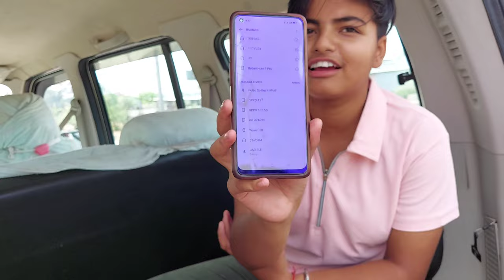DIDI KI ENGAGEMENT MAI MAZA AA GYA 😊 FULL WITH FUNNY MOMENTS 🤣